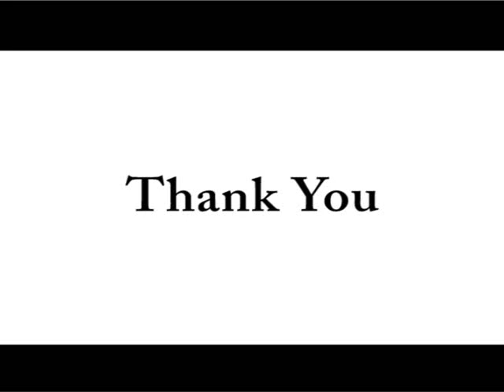La Feria de la Familia 2008 ¡Gracias!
Gracias a todos lo que hicieron posible este exitoso evento!